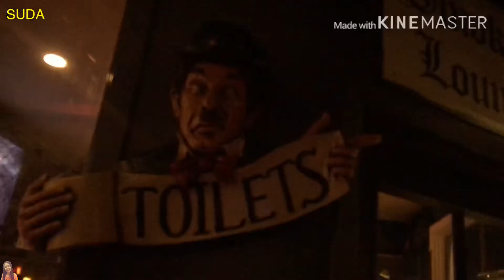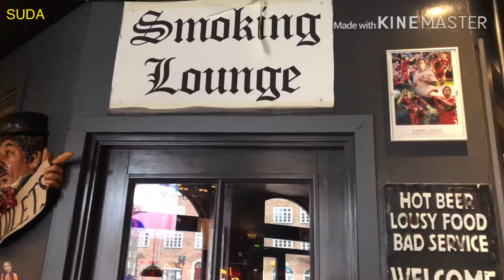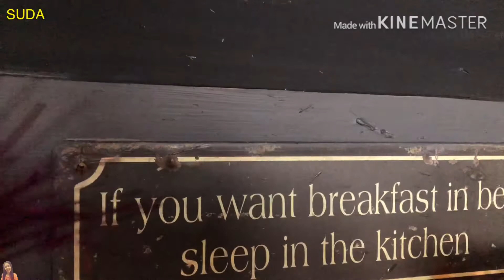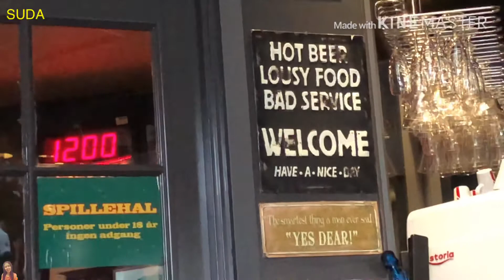ผับดัง เพลงมันส์กระชากใจ เร้าใจขาแดนซ์ บาร์นั่งชิลยามค่ำคืน เพลงเพราะบรรยากาศชิล สายดริงก์ห้ามพลาด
เดนมาร์กเป็นหนึ่งประเทศน่าเที่ยวสำหรับใครหลายคนที่ฝันจะไปเยือนสัมผัสกับคุณภาพชีวิตที่สุดจะดี มากมายด้วยที่เที่ยวสุดชิคล้ำสมัย ที่ได้ฟีลลิ่งไม่ต่างจากประเทศแถบยุโรป แต่ก็ยังคงเสน่ห์ของวิถีชีวิตที่ผสมผสานและบรรยากาศไนท์ไลฟ์ ที่สุดจะคึกคัก มากมายด้วยร้านเด็ดคุณภาพดี
โคเปนเฮเกนเป็นหนึ่งในเมืองที่ช้อปปิ้งสนุกที่สุดในยุโรปเป็นจุดหมายปลายทางของนักท่องเที่ยวสายธรรมชาติงามๆและยังมีแหล่งช็อปปิ้งหลากหลายแบบทั้งถนนคนเดิน ห้าง และเอาท์เลตให้ได้ละลายทรัพย์ สินค้าราคาเบากว่าไทยมีสินค้าแบรนด์เนมต่างๆสัญชาติยุโรปหลากหลายและยัง เป็นเมืองที่มีเสน่ห์ รายล้อมไปด้วยสถาปัตยกรรมสวยๆ บรรยากาศดีเหมาะแก่การเดินเล่น ถนนแต่ละสายเต็มไปด้วยร้านค้าที่มีตั้งแต่สินค้าแบรนด์ดังไปจนถึงงานฝีมือที่ออกแบบโดยดีไซเนอร์ท้องถิ่น เที่ยวไปด้วย ช้อปปิ้งไปด้วย ได้อย่างแฮปปี้
พาหาที่กินอร่อยๆที่มีเมนูอาหารจานเด็ด หาร้านอร่อย หาร้านเด็ด ที่มีอาหารอร่อย พารีวิวอาหาร รีวิวของกิน มีร้านอาหารยุโรปที่มีอาหารยุโรป หลายอย่าง เป็นอาหารฝรั่งอร่อยและยังเป็นร้านอาหารฝรั่งยอดนิยม ร้านอาหารฝรั่งที่มีเมนูอาหารฝรั่งอร่อย ๆ รสเด็ด อาหารอร่อยและไม่แพง พารีวิวร้านอาหารไทย ร้านไทยในต่างแดน อาหารไทยในต่างแดน เป็นร้านอร่อย ของอร่อย อาหารอร่อย อาหารน่ากิน พาสัมผัสบรรยากาศดี
นอกจากนี้ยังมีแหล่ง ช้อปปิ้ง ขาช้อปต้องรู้ ตลาดนัด ห้างสรรพสินค้า บรรยากาศดี  ยอดนิยม พาทุกคนมาชมบรรยากาศ
💙 ดูวีดีโออื่นๆเพิ่ม
คนไทยในต่างแดนหรือคนไทยในต่างประเทศ บอกเล่าประสบการณ์ไปอยู่ต่างประเทศและวิธีการใช้ชีวิตในต่างประเทศ เริ่มการเรียนต่างประเทศด้วยการเรียนพูดภาษาต่างประเทศที่ โรงเรียนต่างชาติประเทศเดนมาร์ก วันหยุดพาเที่ยวรอบเมืองในต่างประเทศ มีหลายสถานที่ท่องเที่ยวต่างประเทศ มี เมืองน่าเที่ยวและที่เที่ยวสวยๆ หาที่เที่ยวต่างประเทศน่าไป แล้วนำมา รีวิวที่เที่ยว มีทั้งที่เที่ยวนอกเมืองและที่เที่ยวใกล้กรุง เที่ยวทะเล เมืองริมน้ำ เที่ยวสถานที่เก่า และยังมีแหล่งท่องเที่ยวสีเขียว ท่องเที่ยวต้นไม้  เที่ยวกับธรรมชาติ พาชมธรรมชาติอันสวยงามและบรรยากาศสวยงาม พา ช้อปปิ้ง ซื้อของต่างประเทศ พามารู้จักการเดินทางในประเทศและการเดินทางในเมือง โดยรถประจำทาง รวมทั้ง เรื่องราวการเดินทางจากต่างประเทศเข้าไทยและขั้นตอนเขัาไทย หาที่กินอร่อยๆและของอร่อยๆ รีวิวร้านอาหาร มีทั้ง  ร้านอาหารฝรั่งยอดนิยม ร้านอาหารฝรั่งอร่อย ๆและร้านอาหารไทยรสเด็ด อีกทั้งมีร้านอาหารยุโรปที่มี อาหารยุโรปหลายอย่าง ล้วนเป็น อาหารฝรั่งอร่อยและอาหารน่ากิน พาสัมผัสบรรยากาศดีในเทศกาลประจำปี คริสต์มาสแล ฉลองวันปีใหม่ต่างประเทศ แฟนฝรั่ง ที่ต้องย้ายประเทศมาสู่การใช้ชีวิตต่างแดนที่เดนมาร์ก ต้องใช้การปรับตัวต่างแดนหลายอย่าง พบทั้งเรื่องดราม่าและเรื่องราวประทับใจซึ่งนำมาเสนอให้เห็นภาพความเป็นอยู่ต่างแดนหลากหลายมุมมอง  ชีวิตในต่างแดน คนไทยในเดนมาร์ก sudachannel